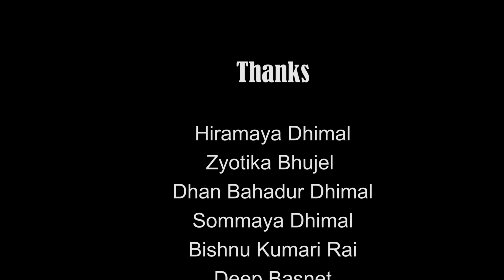Ma Tuhuri (म टुहुरी) - New Nepali Song 2022 || Rama Adhikari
♪ Audio Credits:-

♪ Song:-
Ma Tuhuri
म टुहुरी

♪ Vocal:-
Rama Adhikari

♪ Lyrics / Music:-
Rajan Chhetri

♪ Music Arranger:-
Ju Ju Gurung

♪ Recording Studio:-
Mala Shree  | String

🎬️ Video Credits:-

🎬 Direction:-
Suresh Chandra Dahal | Basanta Basnet

🎬 Cast:-
Rama Adhikari
Unisha Dahal
Pawan Subedi
Niru K.C.
Mina Rai
Semisha Rai

🎬 Cinematographer:-
Mr B13

🎬 Edit / Color :-
BS Studio

🎬 MUA:-
Sumi Shrestha

🎬 Special Thanks:-
Hira Maya Dhimal
Zyotika Bhujel
Dhan Bahadur Dhimal
Sommaya Dhimal
Bishnu Kumari Rai
Deep Basnet
Punya Prasad Adhikari
Keshab Adhikari
Saroj Adhikari
Nirmala Adhikari
Dil Kumari Adhikari
Urmila Adhikari
Asmita Adhikari
yadav Adhikari
Raju Adhikari